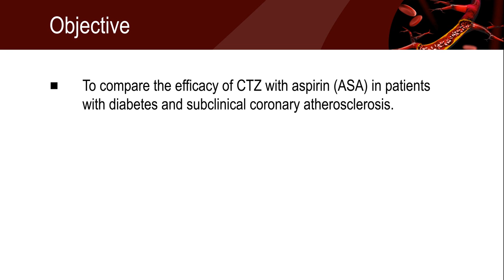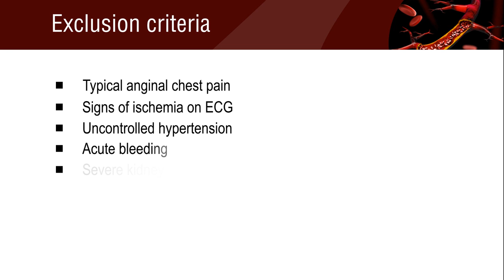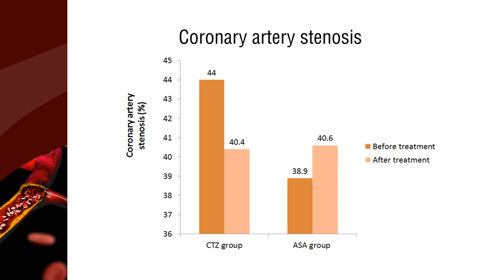Cliostazol decreases coronary artery stenosis in diabetic patients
The objective of the study was to compare the efficacy of cilostazol with aspirin in patients with diabetes and subclinical coronary atherosclerosis. The study was a prospective, single-centre, randomized, open-blind endpoint study, in which 100 diabetic patients with coronary atherosclerosis were included.